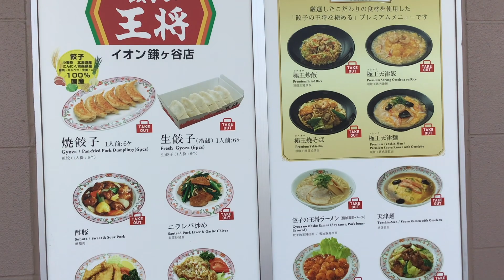餃子の王将 天津飯セット 甘酢ダレ